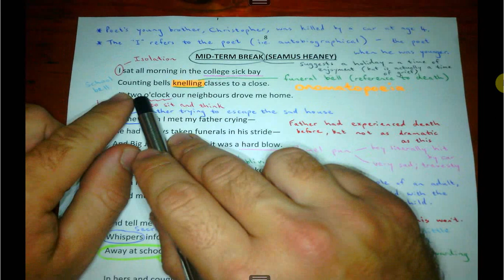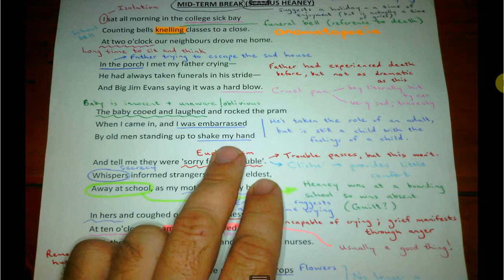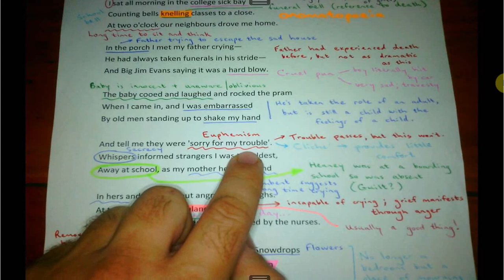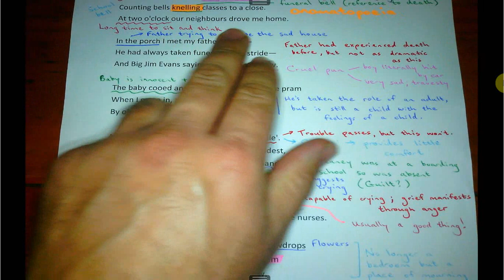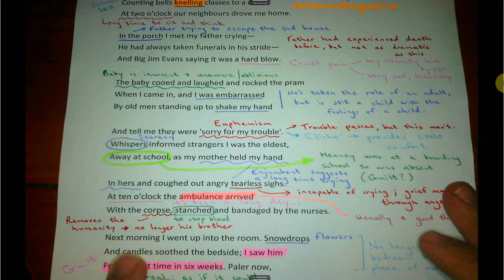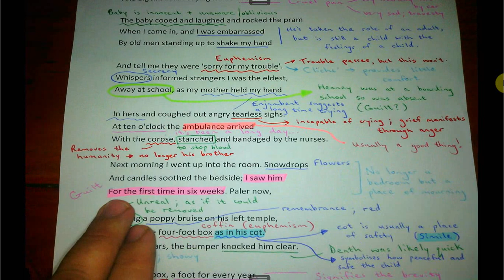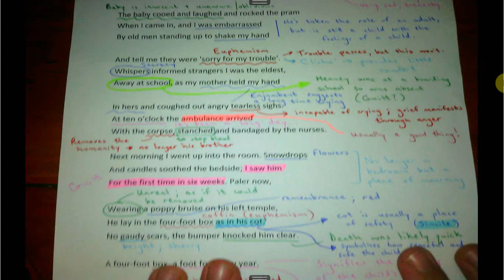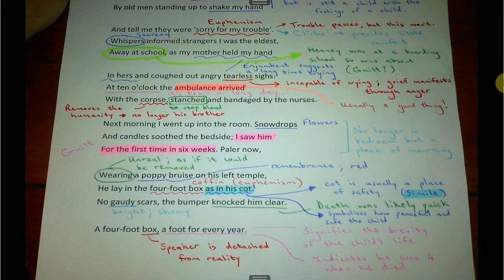"Mid-term Break" by Seamus Heaney – poem analysis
Discussion/Analysis of the poem "Mid-term Break" by Seamus Heaney. Annotations with voice-over teaching.

Mid-Term Break
BY SEAMUS HEANEY

I sat all morning in the college sick bay
Counting bells knelling classes to a close.
At two o'clock our neighbours drove me home.

In the porch I met my father crying—
He had always taken funerals in his stride—
And Big Jim Evans saying it was a hard blow.

The baby cooed and laughed and rocked the pram
When I came in, and I was embarrassed
By old men standing up to shake my hand

And tell me they were 'sorry for my trouble'.
Whispers informed strangers I was the eldest,
Away at school, as my mother held my hand

In hers and coughed out angry tearless sighs.
At ten o'clock the ambulance arrived
With the corpse, stanched and bandaged by the nurses.

Next morning I went up into the room. Snowdrops
And candles soothed the bedside; I saw him
For the first time in six weeks. Paler now,

Wearing a poppy bruise on his left temple,
He lay in the four-foot box as in his cot.
No gaudy scars, the bumper knocked him clear.

A four-foot box, a foot for every year.